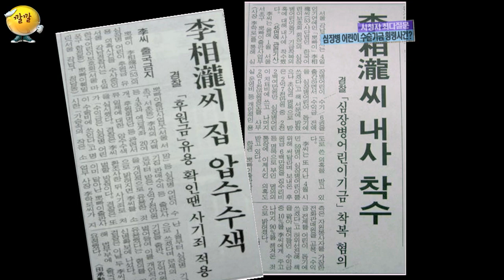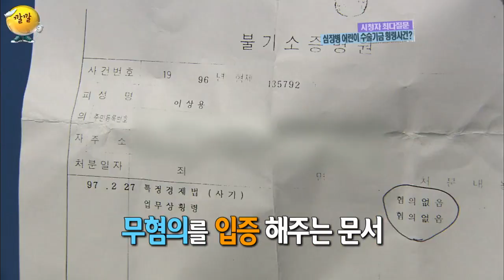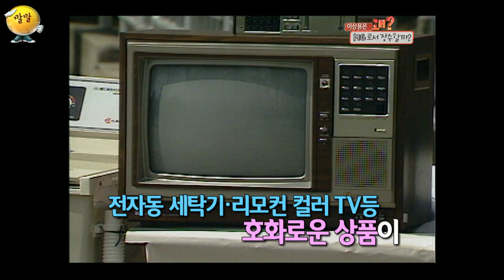[승승장구 #62 이상용] 아이들과 15년, 군인들과 9년, 시민들과 8년, 노인들과 9년 "국민들이 더 했으면 좋겠다고 할 때까지만 할 거에요" 🎈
[김승우의 승승장구] 29회

- 이제는 말할 수 있다! 억울했던 그 사건..😥
- 장수 MC의 비결은 편안한 얼굴?! 야한 이야기...?!ㅋㅋㅋ